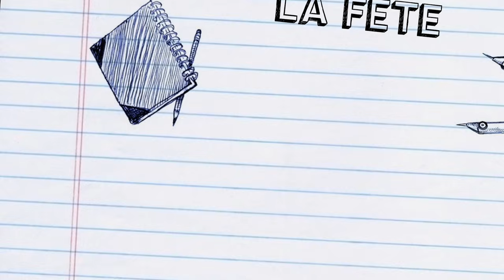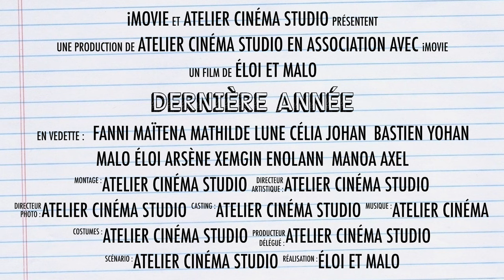DERNIÈRE ANNÉE : 06 LA FÊTE CLANDESTINE - Web Série Ados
Dernière année au collège est une web série pour ados dans laquelle on suit un groupe d'amis au collège lors de leur année de 3e : amitié, amour, disputes, premières fois avec un garçon, harcèlement, homophobie ... vont rythmer avec humour leurs aventures tout au long de cette année scolaire !

Retrouve toutes nos vidéos sur notre chaine Youtube :  @Atelier Cinéma Studio